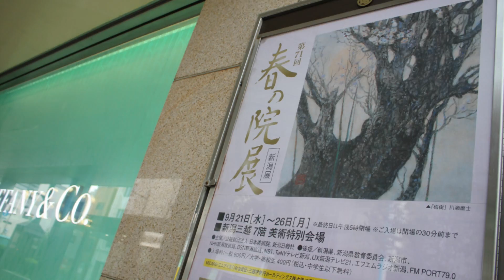小さな窓の花ごよみ 133 巡る季節 彼岸の頃 ♪ 天使のパン、ジェシー・ノーマン ♪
曇り日、雨の多い九月ですがお彼岸になれば、約束のように彼岸花が咲き、萩が揺れ、コスモスの花が笑います！　今日、最終日に「春の院展」を観に行きました。素晴らしい日本画の作品の数々、タイトルにも心惹かれます。　　深い刺激を受けて、お菓子とお茶が尚美味しく感じます♪